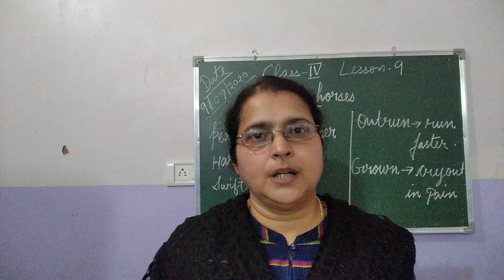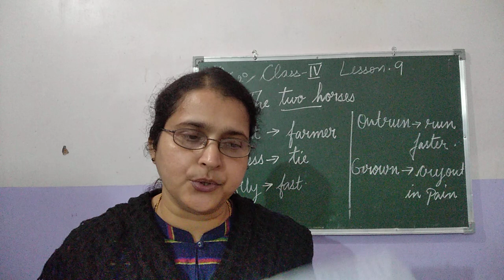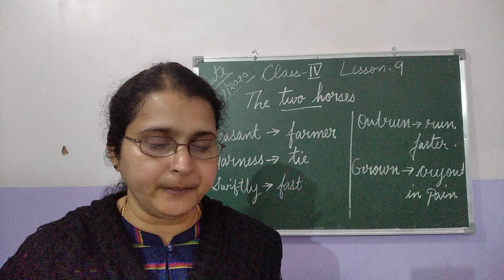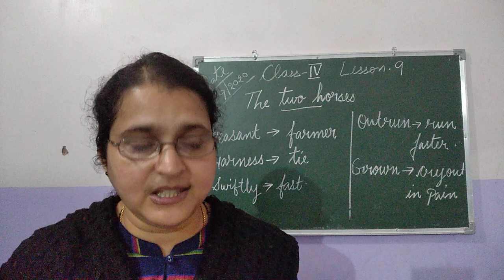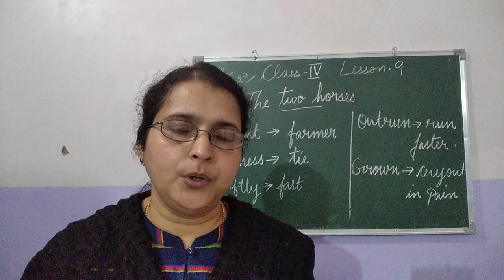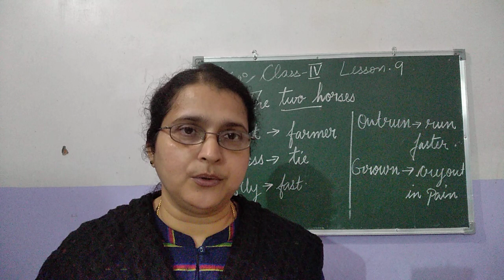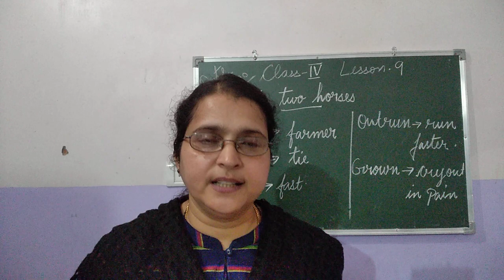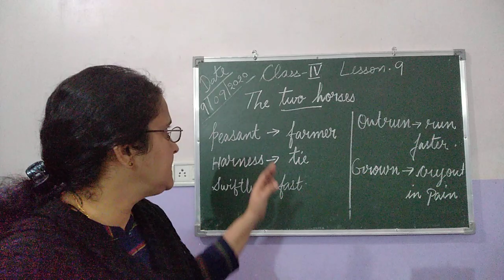The two horses